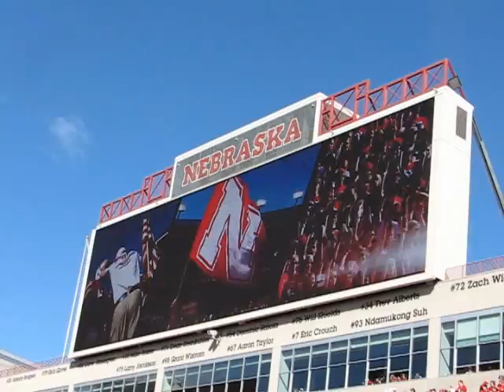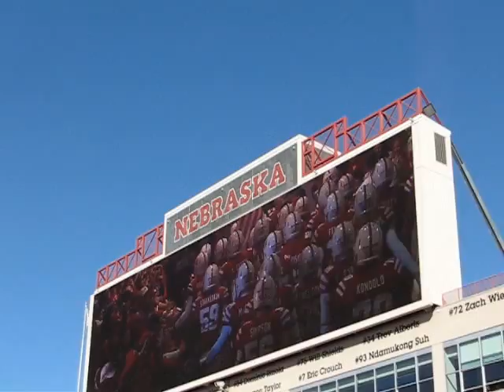Tunnel Walk 2013, Nebraska v Illinois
Pre-game routine for Nebraska football home games, occurring just minutes before kickoff at Memorial Stadium.